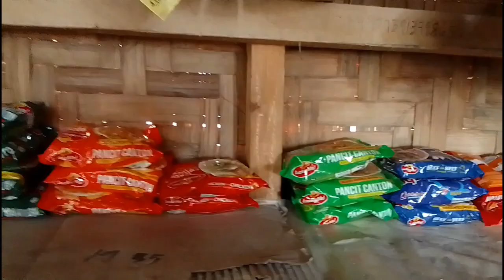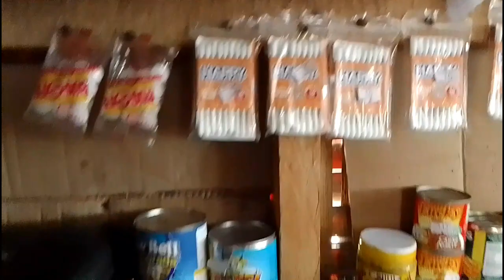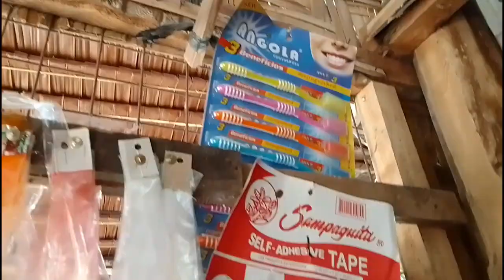PANINDA FOR TODAY'S VEDIO